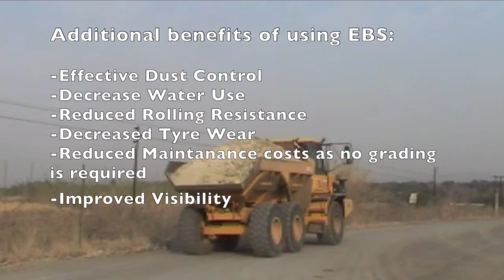Eastern Platinum Mine Access Road Maintenance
Soil Solutions was brought in to improve the access road to the Eastern Platinum Limited (Eastplats) Crocodile River Mine Maroelabult Section.